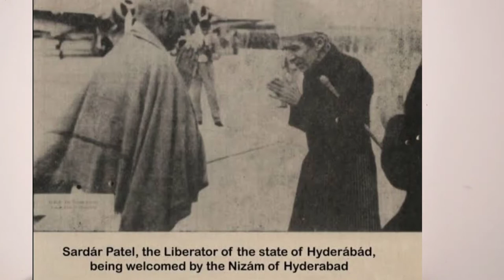places of worship act కాపాడండి: ఓవైసీ